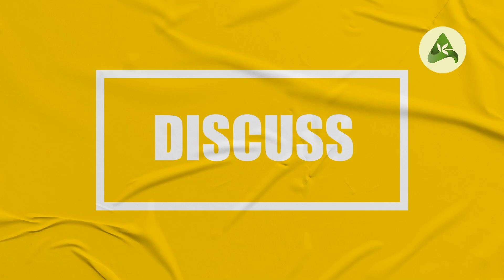Role of parents in child education | കുട്ടികളുടെ വിദ്യാഭ്യാസത്തിൽ രക്ഷിതാക്കളുടെ പങ്ക് | Arogyam